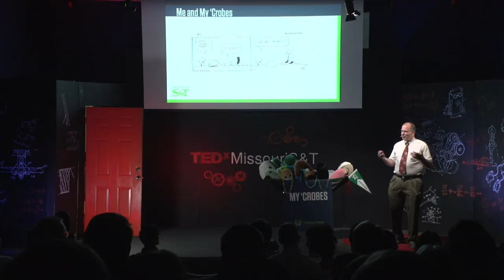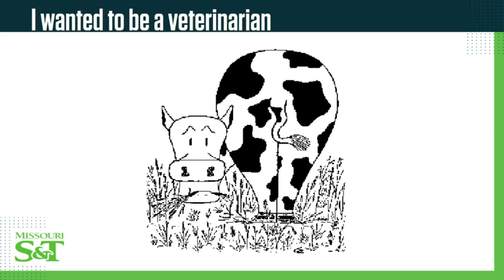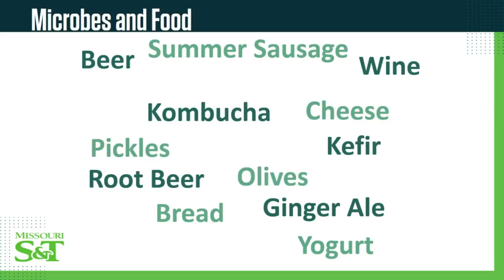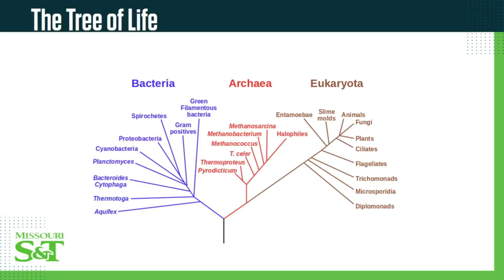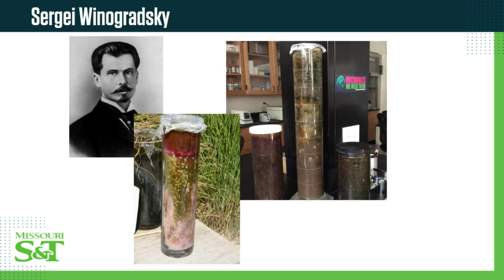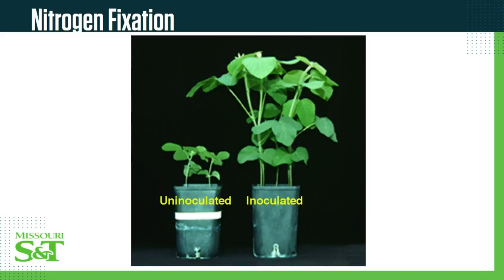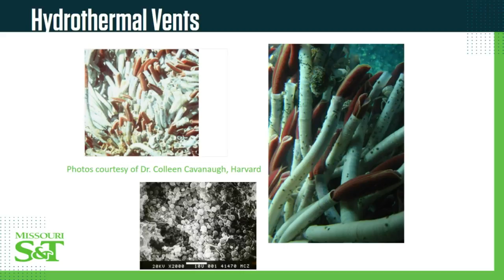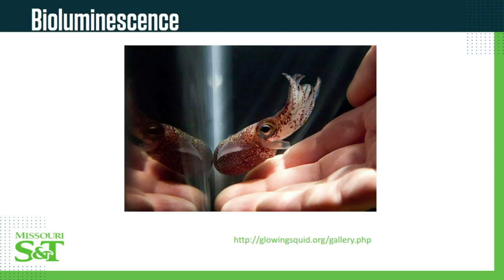Microbes in Our World | Dr. Dave Westenberg | TEDxMissouriS&T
Dr. Westenberg demonstrates in a friendly way, how microbes are all around (and inside) us and why we should care.  Dr. Dave Westenberg is Associate Professor of Biological Sciences at Missouri University of Science and Technology. He earned his PhD in Microbiology and Molecular Genetics from the University of California, Los Angeles. Dave fell in love with the microbial world as an undergraduate student. Like most of us he initially thought of microbiology as dealing with disease causing organisms but quickly grew to appreciate the incredible structural, physiological and genetic diversity of microorganisms and their critical role for life on Earth. His passion is now sharing the fascinating world of microorganisms with others. He has been active in microbiology education as an American Society for Microbiology Scholar-in-Residence (now called Biology Scholars) and has chaired the ASM Committee on K-12 Education and Outreach.  He has received awards for teaching and advising including the Missouri S&T Class of ’42 Alumni Excellence in Teaching Award and Alumni Outstanding Advisor Award and the 2017 Science Educator Award from the Academy of Sciences, Saint Louis. He is a National Academy of Science Education Fellow in Life Sciences and an HHMI Biointeractive Teaching Ambassador. His laboratory studies the role of root associated microorganisms on plant nutrition and bioremediation. This talk was given at a TEDx event using the TED conference format but independently organized by a local community.